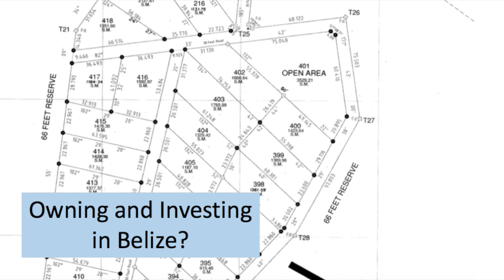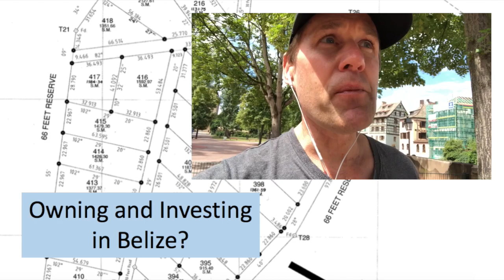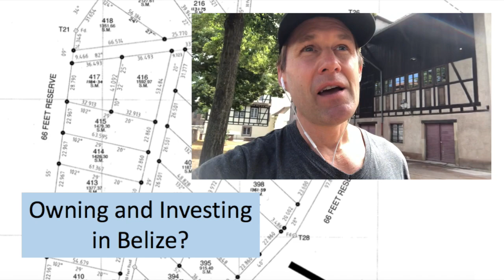Owning and Investing in Belize Real Estate - When to pull the trigger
When is the timing right for you to move to Belize? To invest in Belize? Or to pull the trigger on something you've been thinking about?

The timing is never perfect. But maybe something in this short video will help you decide when it's right for you.

Dennis

Belize Real Estate / Moving to Belize / Retire in Belize / Expats in Belize

PS - Would you like to jump on a Zoom call with me to discuss your plans? Hit me up on the link below and buy us a few coffees. Let me know what time zone you're in and we should be able to schedule something this week.